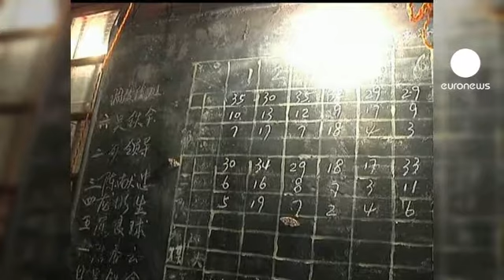Çin'de yine grizu faciası: 29 ölü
Çin'in orta kesimleriinde bulunan Hunan eyaletindeki bir kömür madeninde meydana gelen grizu patlamasında 29 işçi öldü.

Patlama sırasında maden ocağında bulunan 35 işçiden 6'sı kurtarılarak hastanede tedavi altına alındı. Patmanın olduğu bölgeye gelen Çinli yetkililer söz konusu maden ocağının kaçak olmadığını ancak inceleme başlattıklarını açıkladı.